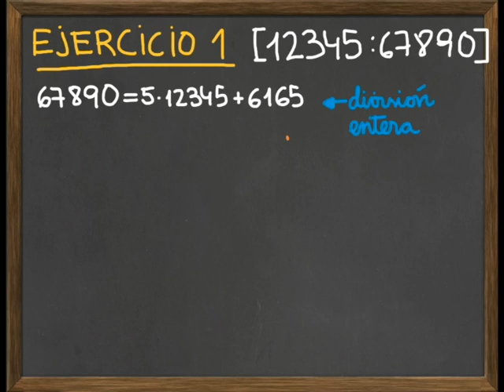M1- 7Enteros Euclides (ejercicio 1)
Presentamos un ejercicio en relación al algoritmo de Euclides, para el Módulo 1, Jugando con los números, del MOOC "Descodificando álgebra"